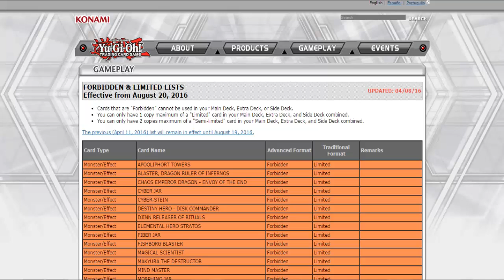YU-GI-OH! VINE: TROLL BANNED LIST 20 AGOSTO 2016 TCG?! Konami devasta il meta, o forse no?!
Una Banned letteralmente inaspettata, "agghiaggiande"... Ne parlerò meglio in un prossimo video!

Okay prevedo i flame. Mi auguro che il video venga preso per scherzo e non per altro...Vi voglio bene xD Il video è stato semplicemente realizzato a scopo umoristico, nient'altro. L'essenza vera e propria del video, l'ironia possiamo dire, non è stata colta. E boh, questo un pò mi rattrista, così come i dislike "random" direi, era una cosa per riderci su ma che ci vogliamo fare...siamo su YouTube! ^^